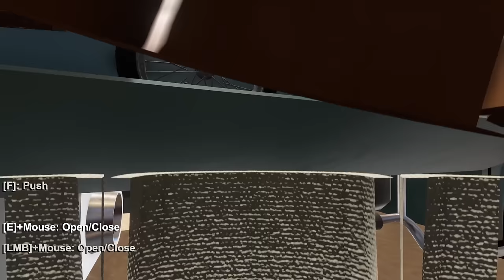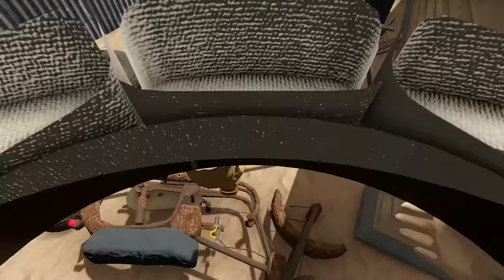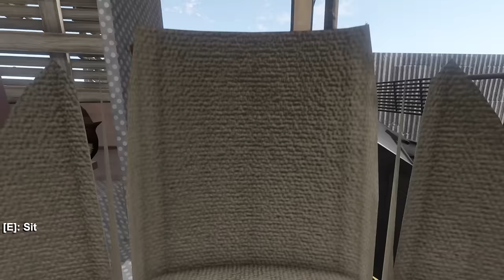A SANDSTORM Keeps Chasing My Bus in The Long Drive Mods!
A SANDSTORM Keeps Chasing My Bus in The Long Drive Mods! Join me as we endure a thrilling ride in The Long Drive with intense gameplay as a sandstorm relentlessly chases our armored bus. Will we make it to safety? Watch this mod gameplay to find out!

NEW Channel  @Camodo2nd
Mods are on the Discord for TLD